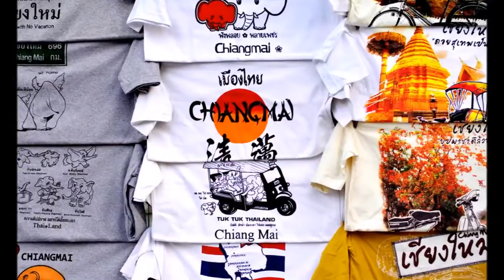CHIANG MAI UNIVERSITY OF THAILAND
CHIANG MAI UNIVERSITY  OF THAILAND . THE MOST BEUTIFUL LUNIVERSITY.